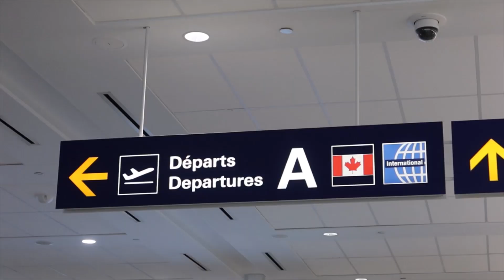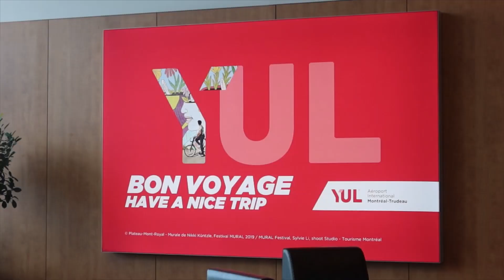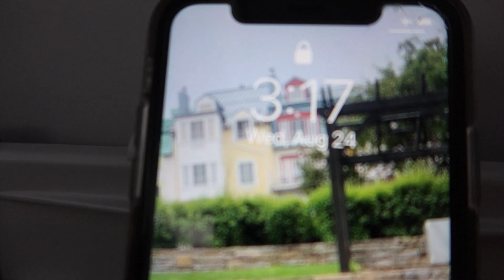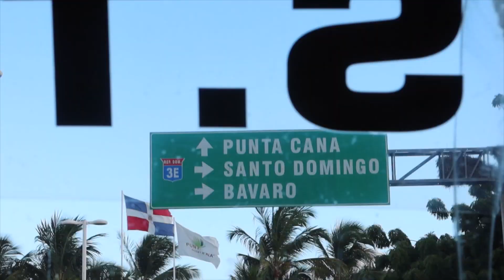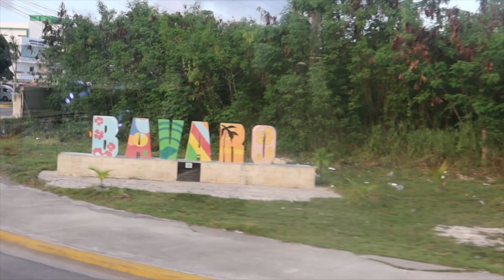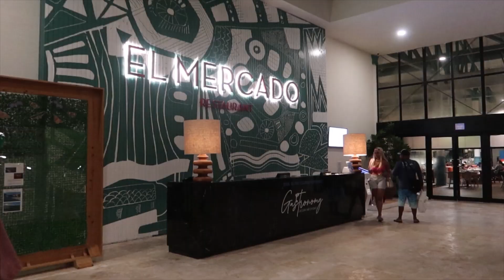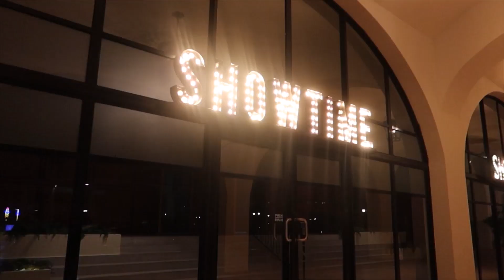TRAVELLING TO PUNTA CANA| OCEAN EL FARO| HOTEL AND ROOM TOUR